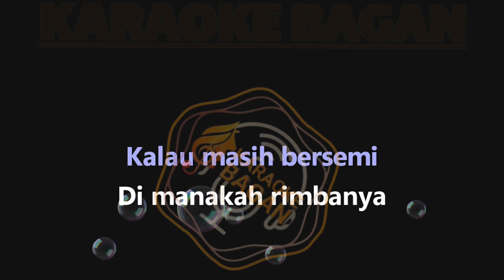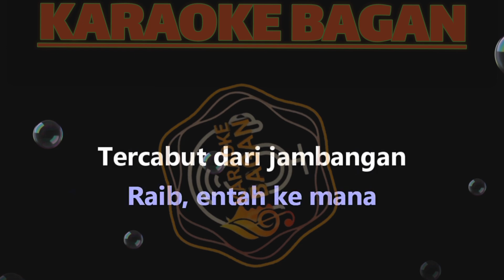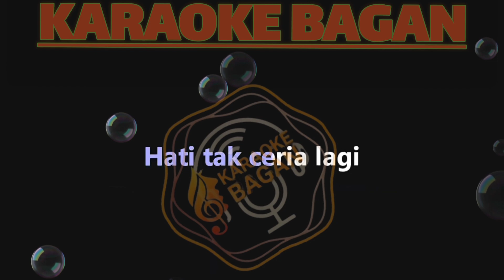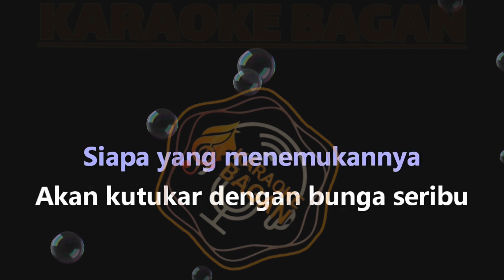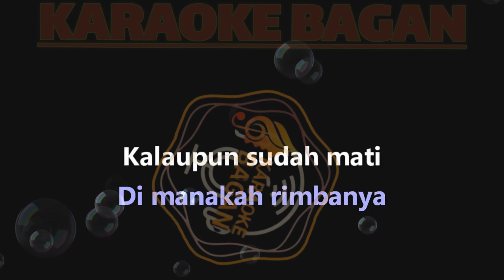BUNGA DESA - RHOMA IRAMA - NO VOKAL